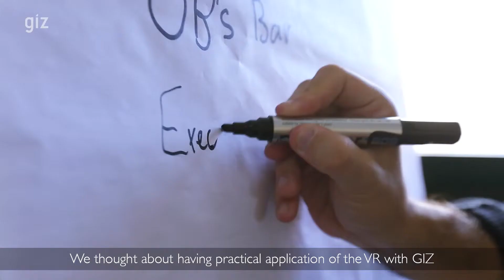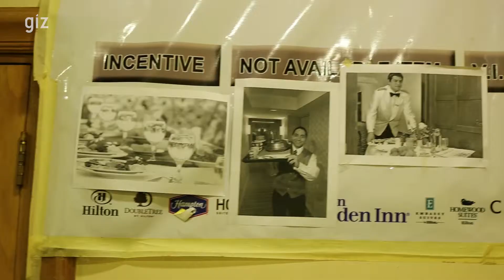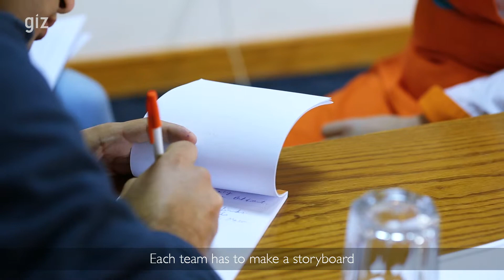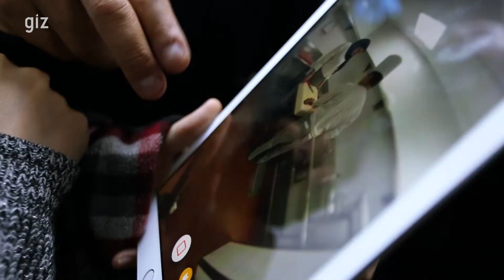Innovation Cycle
The Social Innovation uses the human centric Design Thinking method to solve challenges that face the employment situation in Egypt to improve employment Structures and employment quality.
يستخدم الابتكار الاجتماعي أساليب التفكير التصميمي والتي تتمحور حول العنصر البشري لحل التحديات التي تواجه التوظيف للعمالة الفنية في مصر وذلك لتحسين هياكل التوظيف وجودة ظروف العمل.